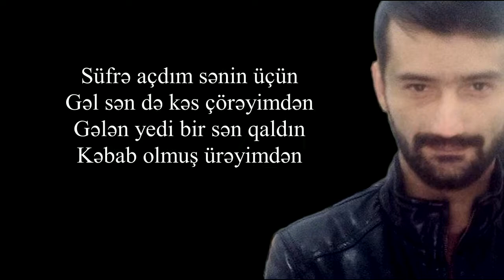Xeyal Xezri - Gel (Seir)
İllər məni yaman əzib,
dəyişib hətda duruşum,
gəl ütülə məni bir az
bəlkəm açılar qırışım.

Süfrə açdım sənin üçün
gəl sən də kəs çörəyimdən,
gələn yedi bir sən qaldın
kabab olmuş ürəyimdən.

Gəlmək istəyirsən tez gəl!
Unutmuşam səbr etməyi,
mənə gələn tez öyrənir
gəldiyi kimi getməyi.

Duygularım daşa dönüb
hiss etmirəm nə yox, nə var,
görsən bəlkəm deyəcəksən
səndən yaxşı heykəl çıxar.

dəyişib hətda duruşum,
bəlkəm açılar qırışım...
Xəyal Xəzri